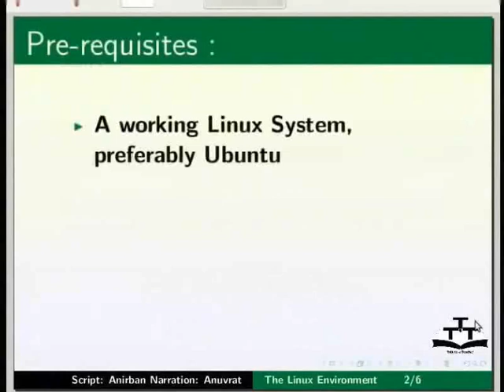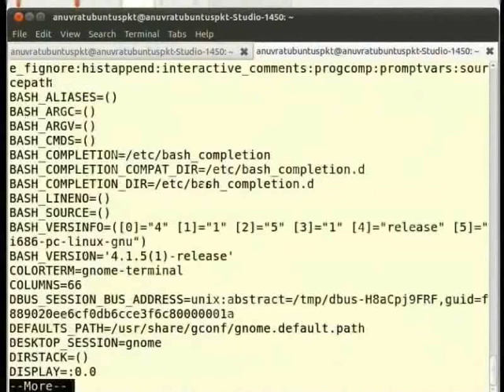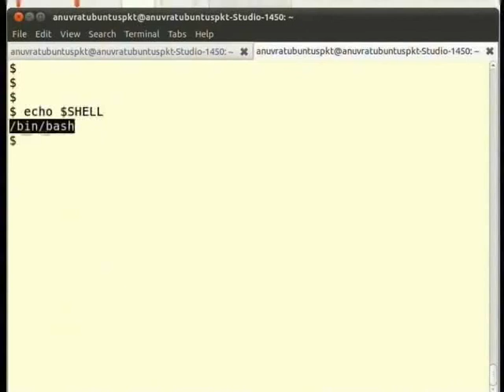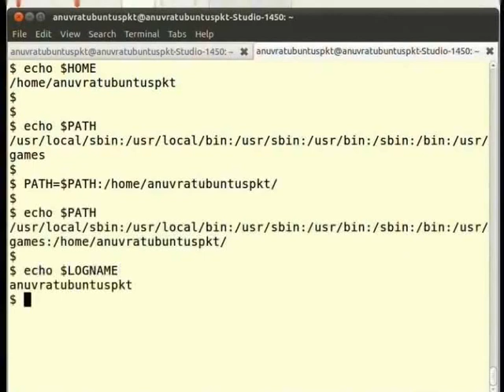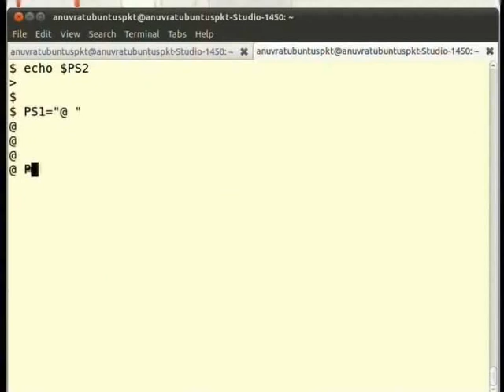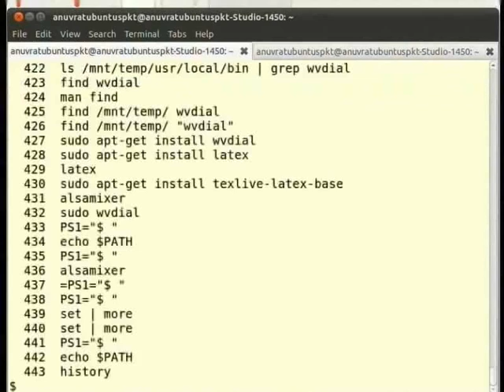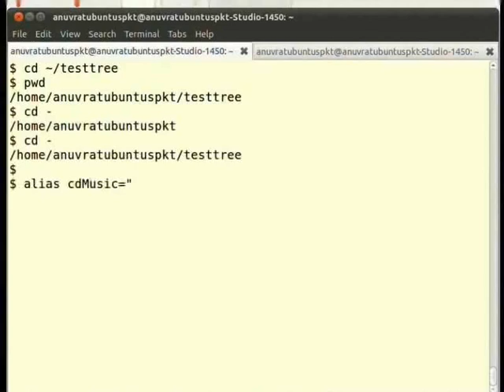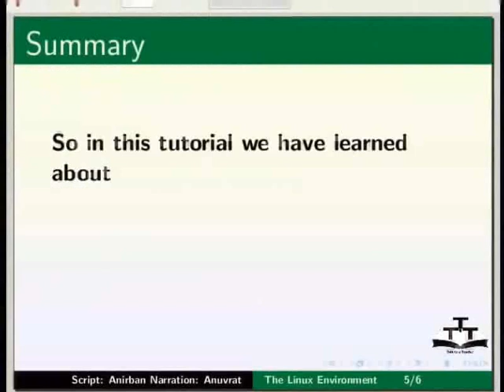The Linux Environment - Malayalam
Linux Environment.
Environment variable vs Local variables.
set കമാൻഡ്.
env കമാൻഡ്.
SHELL, HOME, PATH, LOGNAME, PS1, PS2.
history.
! and ~.
alias.